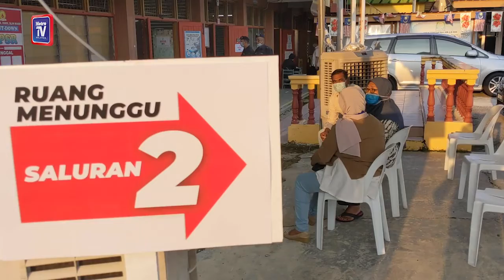PRK Slim: Teruja jadi pengundi pertama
SLIM RIVER: “Alhamdulillah saya sudah selesai mengundi dan sekarang mahu pergi kenduri di Johor pula,” kata pengundi pertama, Sharudin Hussin, 75.